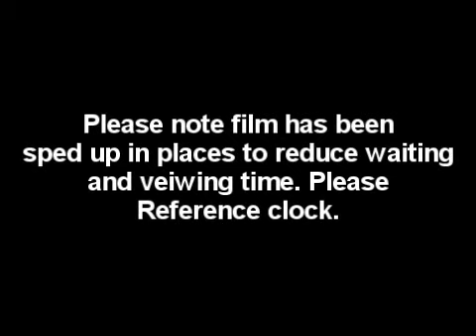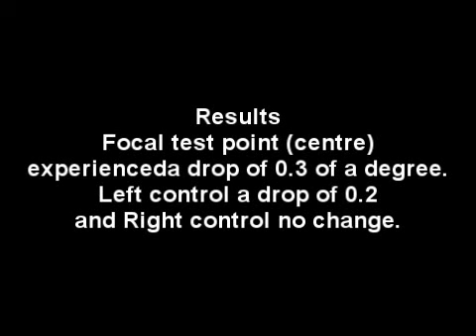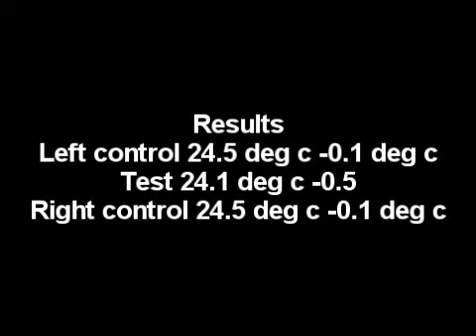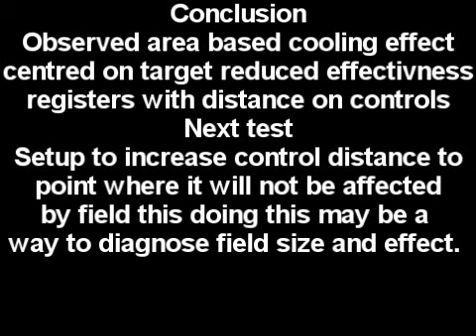Cryokinesis Changing Water temperature Test 3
This is the third test I am running for affecting water temperature using stasis field technique. The results point toward field size and effect. More testing to follow.